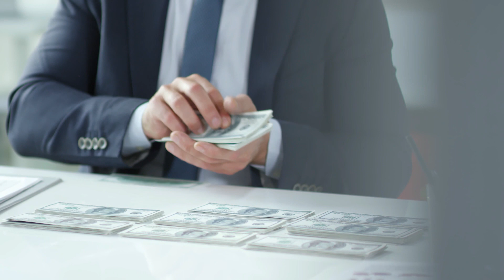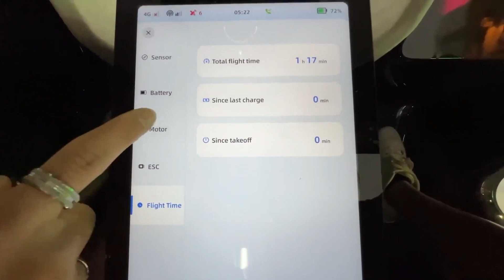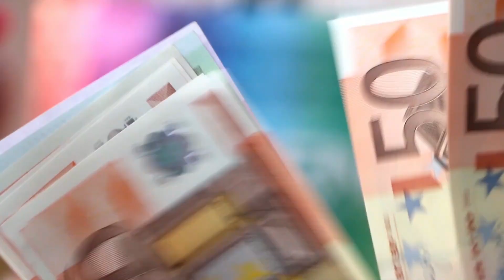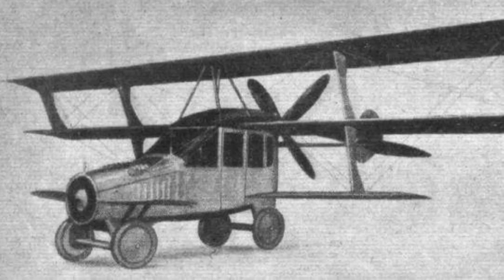You Won't Believe What Just Landed: The XPeng X2 Flying Car!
Xpeng X2 Flying Car: Rumors, Secrets, and First Look at the Future of Transportation
Get ready for a glimpse into the future with the Xpeng X2 flying car! In this video, we'll dive into the latest rumors, secrets, and news surrounding the Xpeng X2, the next-generation flying car from Xpeng Motors. From its rumored landing in Dubai to the anticipated price, we've got all the details you need to know.

In this video, you'll discover:
- Xpeng X2 flying car rumors and secrets
- Xpeng X2 news and updates
- Xpeng flying car Dubai landing
- Xpeng X2 review and first look
- Xpeng flying car price and test footage
the world's first flying car, the XPeng X2: a revolutionary new concept in transportation that is set to change the way we get around. This incredible vehicle combines the versatility of a car with the freedom of flight, allowing you to skip the traffic and take to the skies with ease. Learn all about the XPeng X2 and how it will revolutionize transportation.

This is the world's first flying car, The Xpeng X2. The X2 is Xpeng AeoroHT made EVTOL and it made its first public flight at gitex dubai 2022. Xpeng intends to revolutionize urban air mobility uam with its EVTOL Xpeng X2. It should act as an autonomous air taxi evtol but a real flying car is also around the corner as aeroht also works on a 6th generation flying car the xpeng X3. what is the xpeng x2 price?

This sleek and stylish car is powered by a dual-motor system and hybrid technology, giving it impressive speed and acceleration. It can reach top speeds of up to 120 km/h despite its small size. XPeng X2 is also incredibly fuel efficient and low on emissions, making it an eco-friendly transportation option.
The XPeng X2 flying car just landed! In this video, we'll show you everything you need to know about this futuristic new car, from how it works to the specs.

The XPeng X2 flying car is a cutting-edge new design that's set to change the way we commute. This jaw-dropping vehicle just landed in the market, and we're here to show you all the details! From the CEO's secrets to the latest news, this video is packed with information about the XPeng X2 flying car. So mark your calendars and watch this video to learn everything you need to know about this revolutionary new vehicle!

One of the most impressive features of the XPeng X2 is its ability to take flight. Thanks to its easily adjustable wings, you can take off vertically from the groud.

00:00 Introduction
00:27 Meet the EV9
01:05 Design
06:00 Conclusion
06:26 father of flying cars